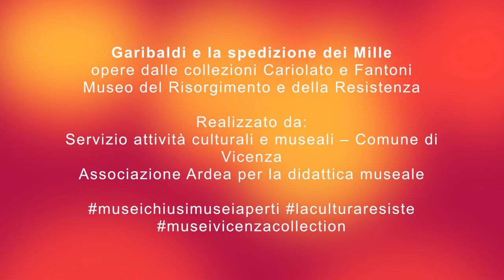museivicenzacollection 20: Garibaldi e la spedizione dei Mille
In questo video scopriremo tutti i segreti delle collezioni Cariolato e Fantoni conservate al Museo del Risorgimento e della Resistenza.
Le due collezioni raccolgono numerose testimonianze, lettere e cimeli su Giuseppe Garibaldi e sulla spedizione dei Mille.